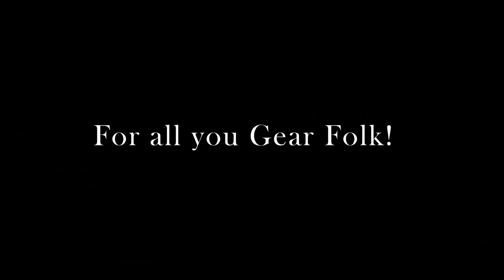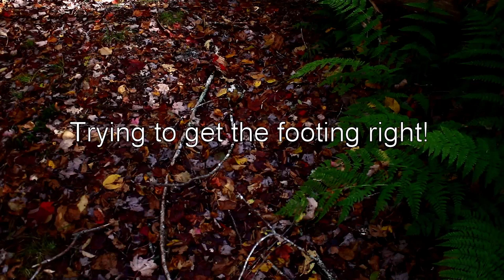Fall Camping - Tarp and Tent - Lean To Shelter and Tent Overnight Camp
So in this trip, I get out to a spot I have been meaning to spend more time at. This will be my eventual Bushcraft Outpost, but for now I get out and enjoy the lay of the land and explore a little. In this video I have to collect wood, make my shelter and sit back and relax.

Gear:

ND Filter - Kennel
Tripod - Optex Trident